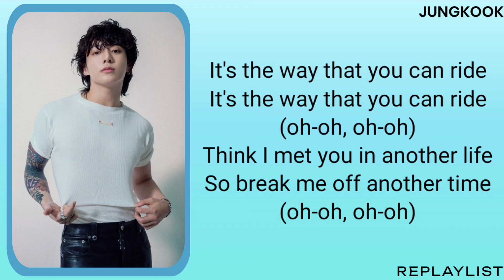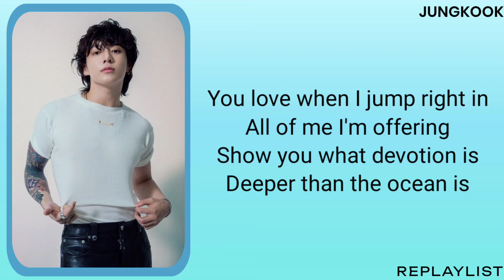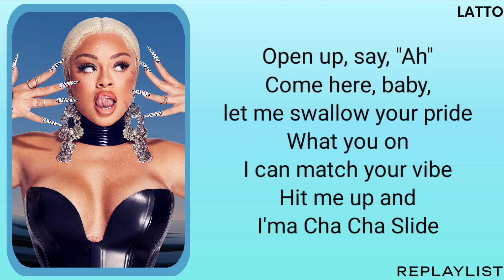JUNGKOOK — SEVEN (FEAT.LATTO)(CLEAN VERSION) LYRICS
• ENGLISH LYRICS

💜 BTS (방탄소년단) | JUNGKOOK
SEVEN (FEAT.LATTO)(CLEAN VERSION)